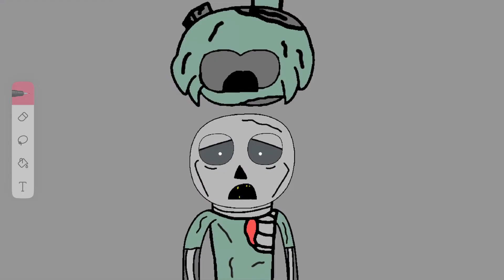FNAF 6- One Big Happy Family....- part 44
A battle between William and Shadow Bonnie. Who will win?